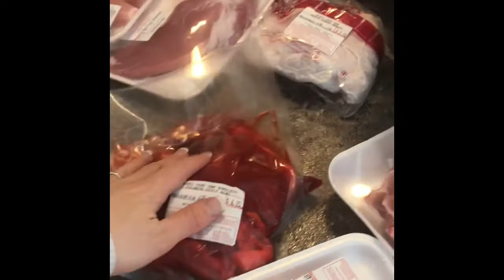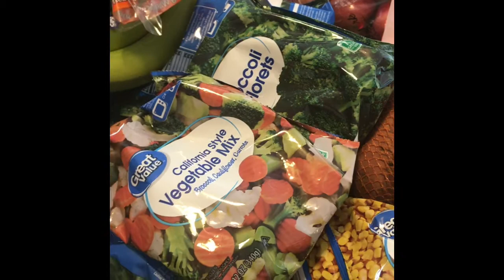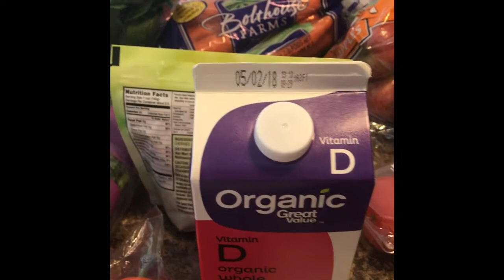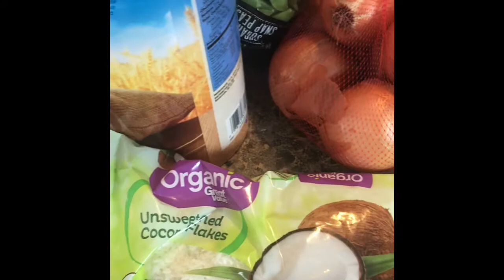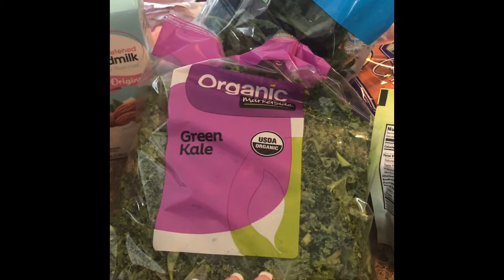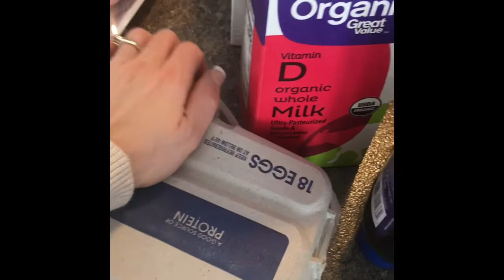Grocery and Clothes Haul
Headed out to do a little grocery shopping and found some surprise clothing deals at Walmart!

Jordan Paige Budgetbootcamp.com